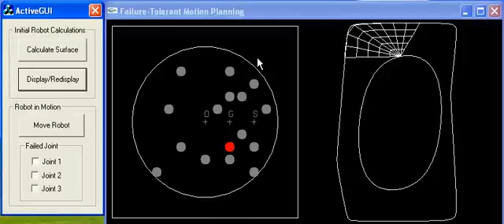Failure-Tolerant Motion Planning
The Scenario: The right-side figure is the 3-D Configuration Space and the right-side figure is the planar Workspace of the 3-link redundant robot. The green dot is the robot configuration as the robot moves from the start workspace location to the goal location. This is the case when no joint has failed.